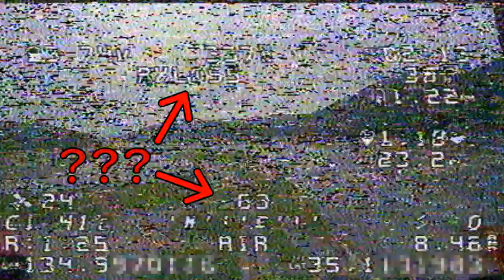RXLOSS a long way from home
A short video demonstrating the need for prior planning when doing anything long distance. Cruising along with my "long range" micro quad (3" props, under 100g all up including GPS and a single 18650 battery). All stats looked fine then suddenly RXLOSS and video cut out. I didnt have Return to Home configured, so i spent the next hour or so looking for it (found it!). No damage except for a lost VTX antenna.

It turns out, as i was following the curve of the river, I was slowly putting the pallet factory that i pass at 0:53 (on the right side at around the 400m mark) between me and the quad. The factory is maybe only 20m tall at most, but since i am flying low, it got into my fresnel zone, and cut off both video and RX signal instantly. If i had RTH configured, my quad should have started climbing, and possibly regained at visual/control, but oh well i got my stuff back and learned a valuable lesson.

Crux3 frame
Aeolus 1202.5 motors
Gemfan 3018 props
CrazybeeX Flight Controller
Frsky XM+ receiver
Eachine Nano VTX
Caddx Ant Lite camera
ATGM336H GPS module

Lessons learned:
1. Plan the route. Check the terrain using Google Earth, make sure nothing will get in my way.
2. Buzzer, bright colours on the quad. I couldnt see or hear anything. I have ordered fluorescent props and a buzzer.
3. Importance of telemetry. I was standing 10m away from where i found the quad, but since the VTX was out (no antenna), i had no indication the quad was still alive.
4. Configure RTH before trying anything too far